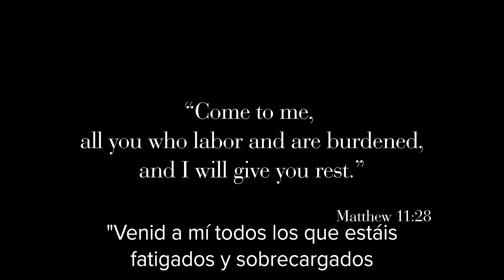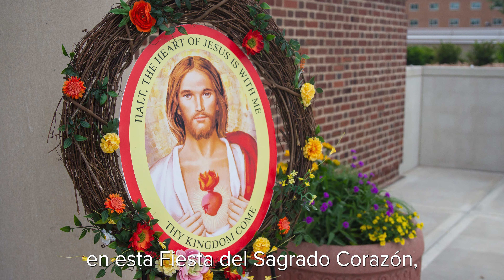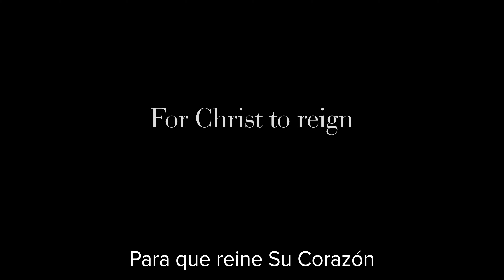Solemnity of the Sacred Heart & the 30th Anniversary of Pro Ecclesia Sancta | June 24, 2022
"Each of us is called to respond to the gift of love that we receive, and we come tonight to give thanks for the great gift that is our Lord Jesus Christ and for the gift of his love that emanates from his Sacred Heart." - Archbishop Bernard Hebda

We want to thank Archbishop Hebda for participating in this joyful celebration and for his inspiring words in the homily, which we hear in this video.

Join us in sharing the love of the Sacred Heart through the devotion.

“Cada uno de nosotros está llamado a responder al don de amor que recibimos, y venimos esta noche a dar gracias por el gran don que es nuestro Señor Jesucristo y por el don de su amor que emana de su Sagrado Corazón”. - Arzobispo Bernard Hebda

Queremos agradecer al Arzobispo Hebda por participar en esta importante celebración y por las palabras inspiradoras que compartió en la homilía y que son parte de la narración de este video.

Les invitamos a compartir el amor del Sagrado Corazón a través de la devoción. Para más información